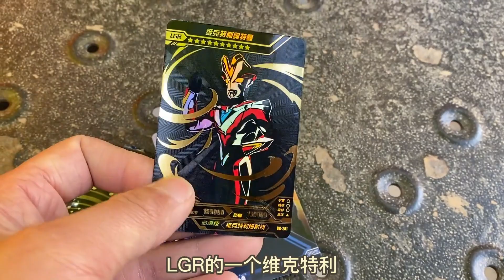滑梯上发现一个心奇龙战士陀螺发射器 捡到超多软胶龙战士